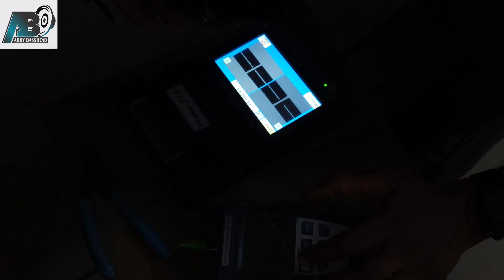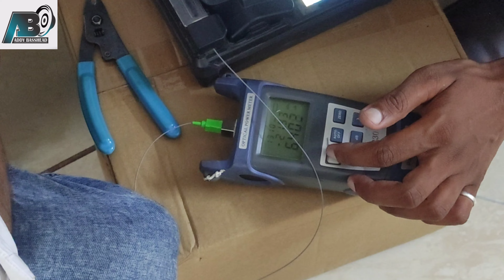Installation of Airtel Xstreme Fibre broadband ll पहले वाले ने तो परेशान कर दिया था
Installation of Airtel Xstreme Fibre for my youtube needs
I was fed up with Net plus broadband services, so got my new broadband connection airtelxstreamfiber for running my addybasshead channel properly